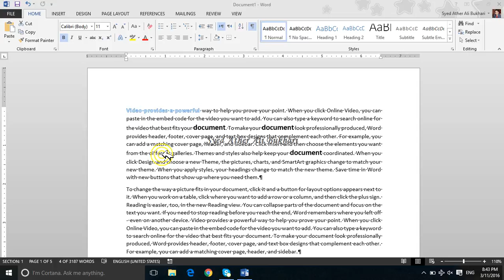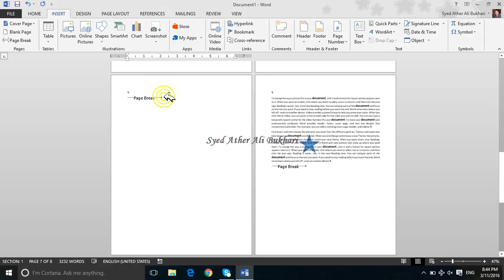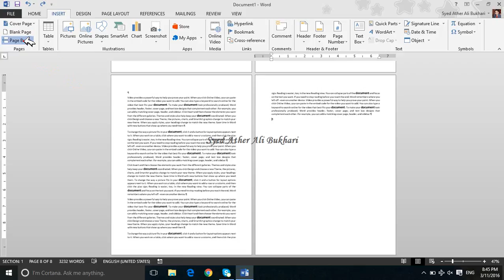14. InsertPage Lecture 14:Trainings in Urdu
How to start working with windows 7.
Get control on your Personal Computer.
Control the basic Operating system with mouse and keyboard.
Make your self perfect with windows 7.